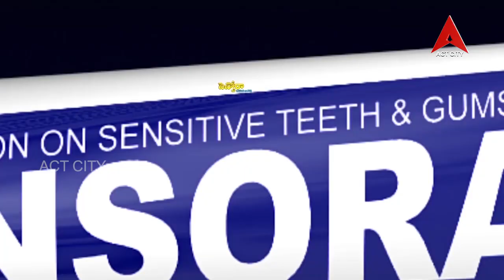Madhura Gayakudu Gantasala SPL